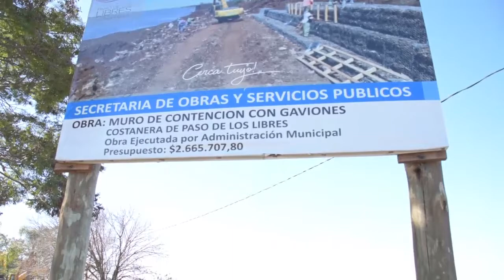RECONSTRUCCION DE LA COSTANERA